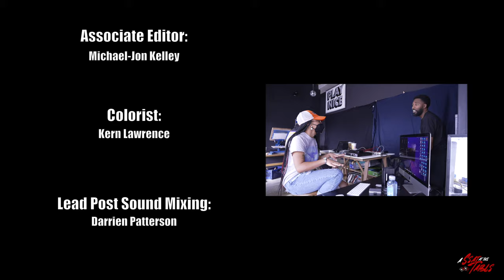A Seat At The Table Episode 1 (Feat. Miri & DJ R-Tistic)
Welcome to A Seat At The Table.

In this series, media personalities MJ & Sam Gundie built their own roundtable to host discussions with current and on the rise innovators, and movers + shakers in various parts of the entertainment industry.

In this first episode, MJ & Sam sit down with Miri who is the Executive Director of The Pack Project organization as well as manager to multi-Grammy Award winning producer MyGuyMars, and DJ R-Tistic who is a world renowned party rocker. Miri explains her passion for giving back as well as working with artist of all backgrounds, DJ R-Tistic brings the history of his DJ'n journey he's been on from FAMU, Issa Rae's “Insecure”, New Years party with Diddy as well as DJ'n in the midst of a pandemic.

Grab a seat at the table, get your mind right, and enjoy. This is ASeatAtTheTable.

Production Co.

Art Display By: Jonah Elijah